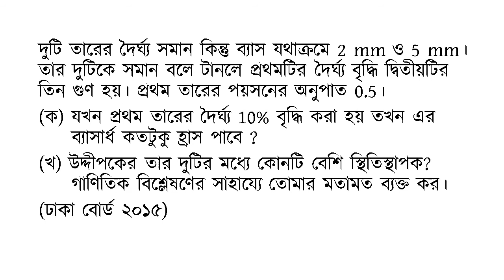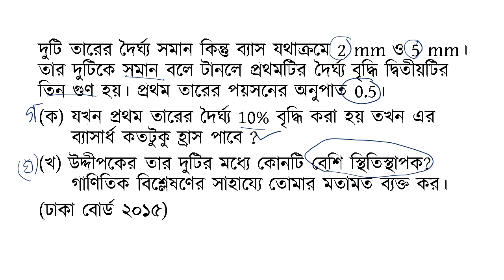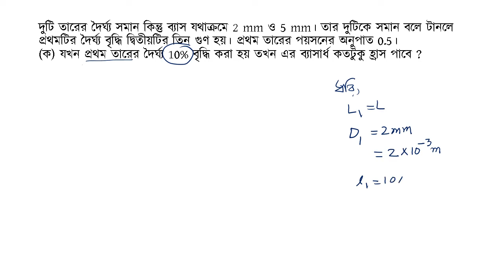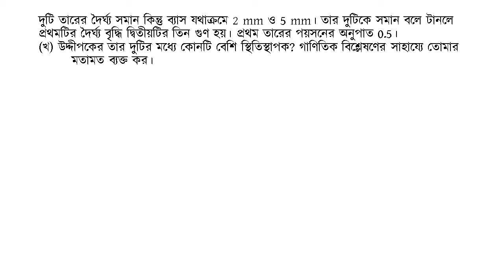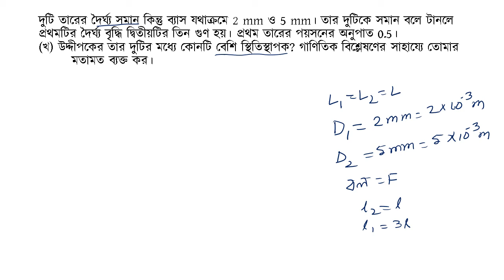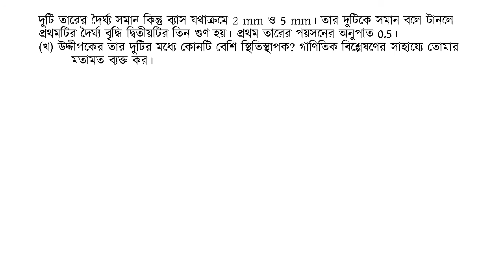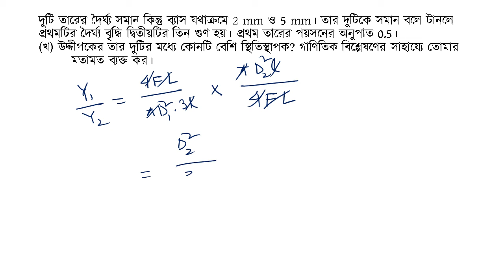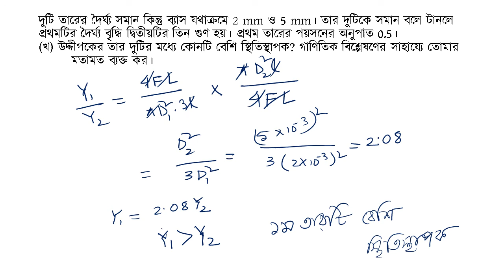পদার্থের গাঠনিক ধর্ম, লেকচার-১৫ঃ সৃজনশীল প্রশ্নের সমাধান-১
পাঠ উপস্থাপনঃ আখতারুজ্জামান, সহকারী অধ্যাপক, পদার্থবিজ্ঞান বিভাগ